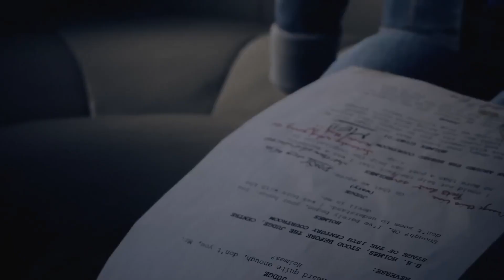Smoking may kill you...